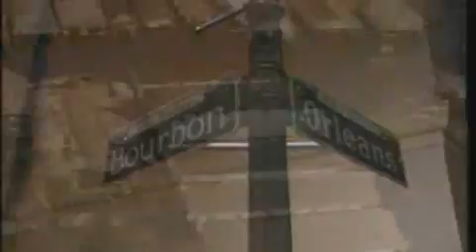Five Years Promo: NBC Nightly News with Brian Williams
This is an NBC News promo that aired on December, 2, 2009 as Brian Williams marked five years as anchor and managing editor of NBC Nightly News. In that time, he traveled 500,000 miles to 25 countries and anchored 1,000 broadcasts.

(Aired on NBC Nightly News with Brian Williams on 12/02/09)